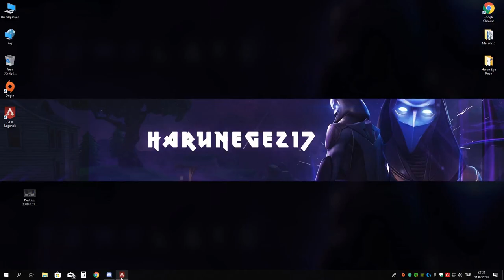APEX LEGENDS TÜRKÇE OYNANIŞ | WRAITH OYNANIŞ | APEX LEGENDS NASIL OYNANIR?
Arkadaşlar Bugün Apex Legends Oynadık. Wraith Karakterini Denedik.

Bilgisiyar Özellikleri:

AMD Ryzen 5 1600 Soket AM4 3.2GHz 19MB Önbellek 65W 6 Çekirdek İşlemci
MSI B350M PRO-VDH AMD B350M Soket AM4 DDR4 3200MHz OC HDMI/DVI M-ATX Anakart
MSI GTX1060 GAMING X 6GB GDDR5 192Bit DX12 Nvidia GeForce Ekran Kartı
GSKILL 8GB Ripjaws V Siyah DDR4 3200Mhz CL16 Single Kit Ram
Seagate 3.5" 1TB Barracuda Sata 3.0 7200Rpm 64MB 210Mb/s okuma Harddisk
Cooler Master MasterBox Lite 5 600W 80 Plus USB 3.0 Pencereli MidTower Kasa

Merhabalar ben Harun , yıllardır sürmekte olan youtube serüvenimde sizlere yardımcı olmak için bu kanalı kurdum. Harunege217 Kanalı Daha Çok Fortnite Ama Eğitim Videolarıda Barındıran Bir Eğlence Kanalıdır. Görüşmek Üzere.